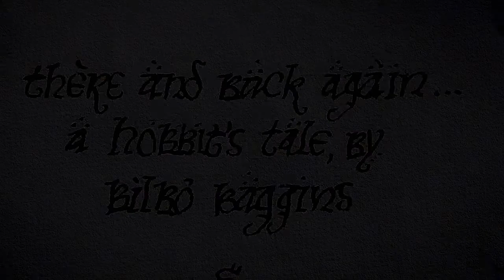The Fellowship | Rivers 'til I reach you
HD + headphones! ♥

"I guess it's just as well, that I miss your face like hell."

...I seem to be extra inspired by this fandom of late. Not that I'm complaining! I've been wanting to vid this song for THE LONGEST TIME and the Fellowship is just perfect for it. Forgive any glitches if you see them - it's a long video and the software wasn't having it no matter now many times I rendered. Enjoy, everyone!

x

Colouring: OurMercy / JooFlashx

This video is fan-made. It was purely made for my enjoyment and appreciation of any media used. I MAKE NO MONEY FROM THIS.